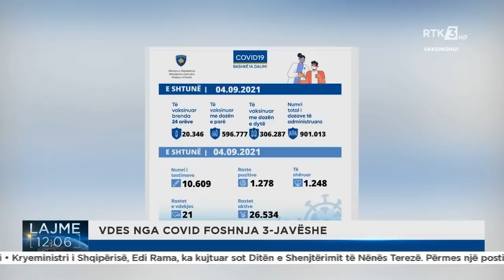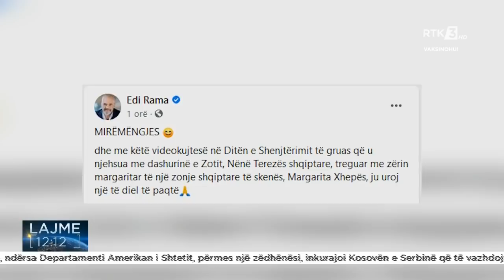RTK3 LAJME 12:00 05.09.2021